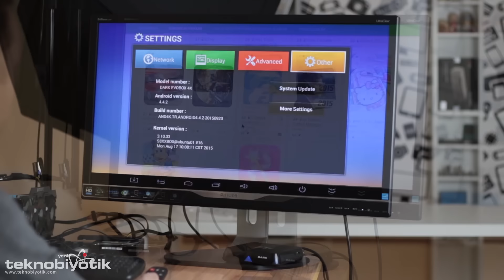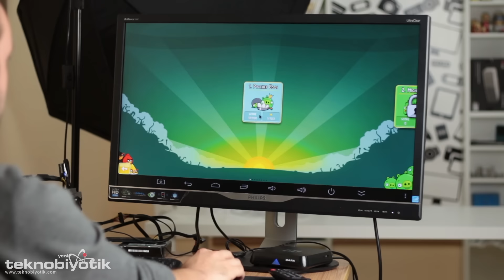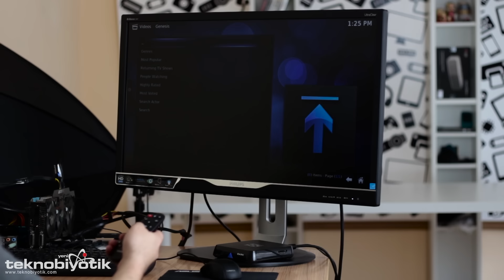DARK Evobox 4K Dört Çekirdekli Android Media Center Mini PC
Bu videomuzda sizlere dark evobox 4K modeli yeni nesil akıllı biisayar ve multimedya merkezimizi tanıtıyoruz

Satınalmak için Aşağıdaki linkte tıklayabilirsiniz